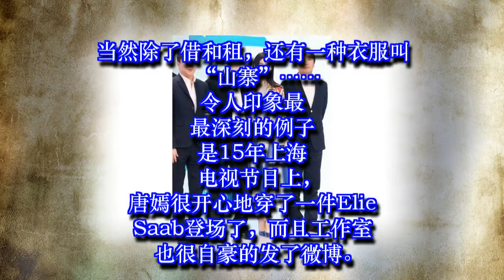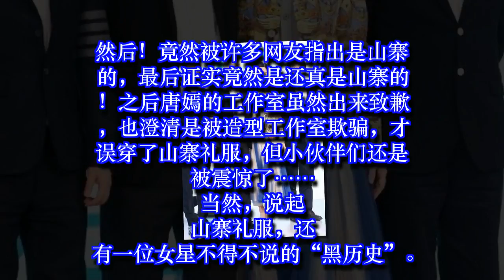范爷鞋底标签都没撕，据说是借的？这算啥，还有女星穿山寨的呢！